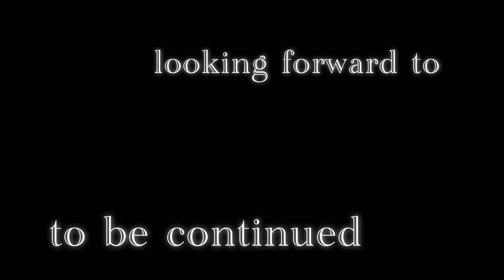GEN＆tady08 New brand 始動#コラボ#ジャンクジャーナル#GEN＃フランス書道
GEN&tady08 New brand 始動

お楽しみにしてください。